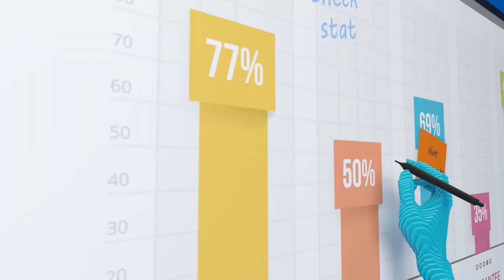Dell 55 and 65 4K Interactive Touch Monitors - C5522QT & C6522QT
Bring the team together, in person or remotely, on the Dell 55 and 65 4K Interactive Touch Monitors.